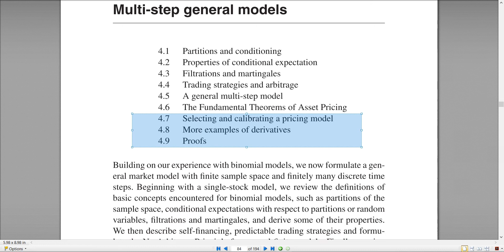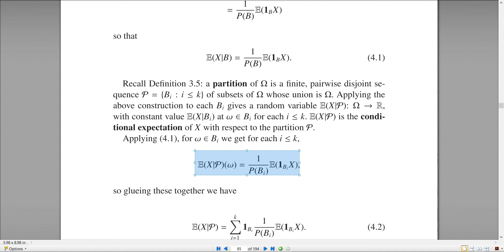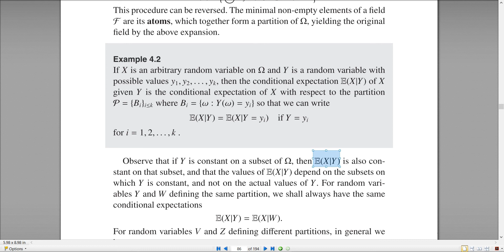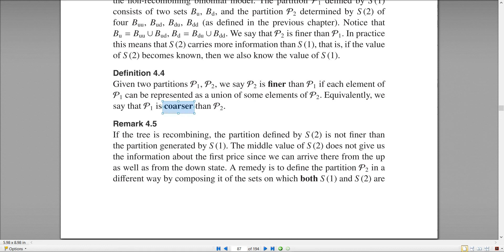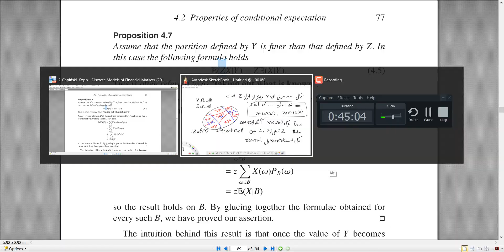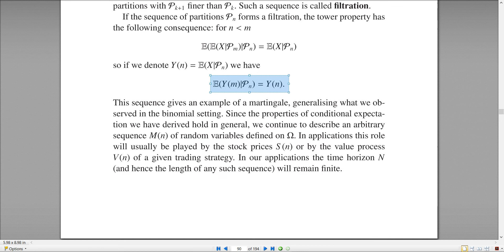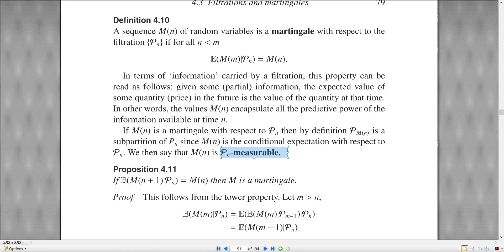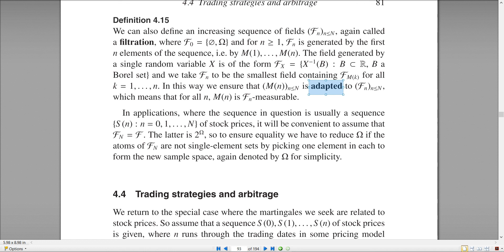Mathematical Finance 1 - Session 22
Conditional Expectation
Partition
Filtration
Martingales